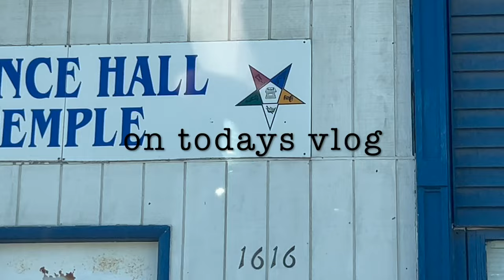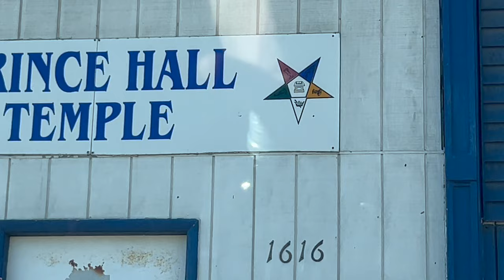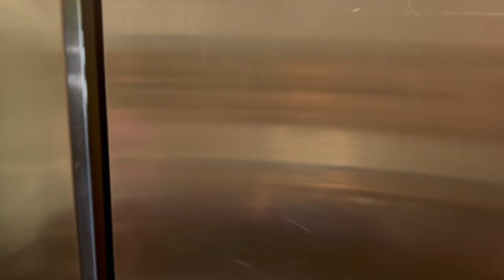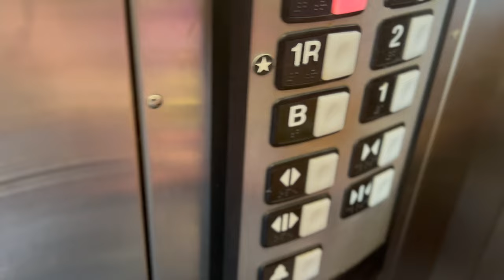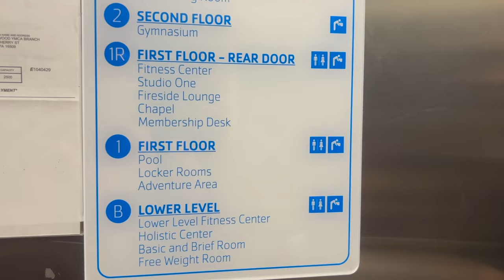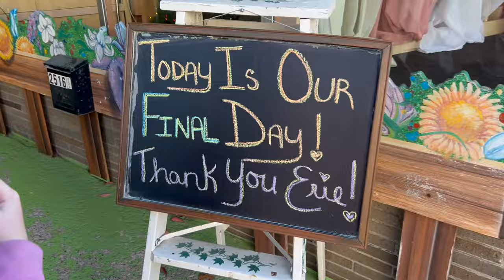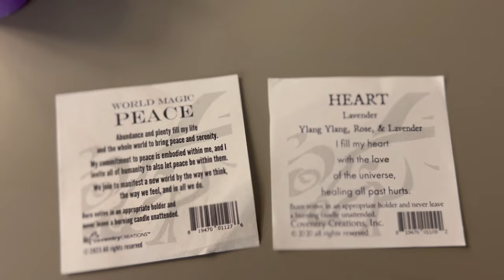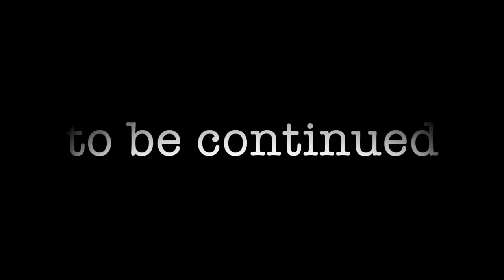chaotic life of a divorced mother of 5 // cooking // swimming // spending time with my kids